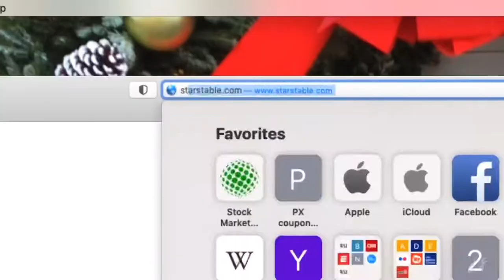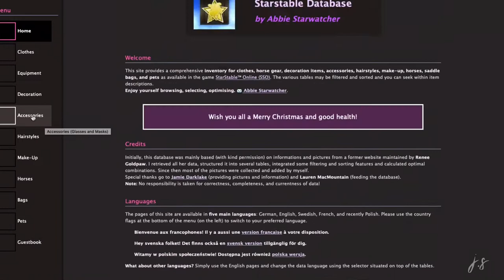Star Stable | Moving + Taking A Break? Real Life Updates + My Future On YouTube ( Important )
Hey guys! This may have not been the video you were expecting but I felt I really needed to let you guys know about what’s happening in my life. Thank you for being so supportive and kind through all of this :) thank you guys so much for watching this video! It’s only a few buttons that really help me out!

IF YOU WANT TO JOIN WINTER PANDAS: we are not open yet but I will tell you when we are so you can join!!

Thank you so much for 1k subscribers, it means the world to me honestly guys it is so amazing and I would never be here if it weren’t for all you guys ♡︎♡︎

꧁Lil Q&A:꧂

Upload schedule: 1-2 times a week!

Sso name: Julia Swiftrain

Server: chocolate cupcake

Level: 19

Club: Winter pandas ❄️🐼

Mascot: Lizzie

Posting schedule: 2 - 3 times a week

Meet ups: I do NOT do personal meet ups but one day I will do lives where I’ll meet you guys♡︎

Recorder: Quick time

Editor: iMovie and vlog star

Mic: TONOR